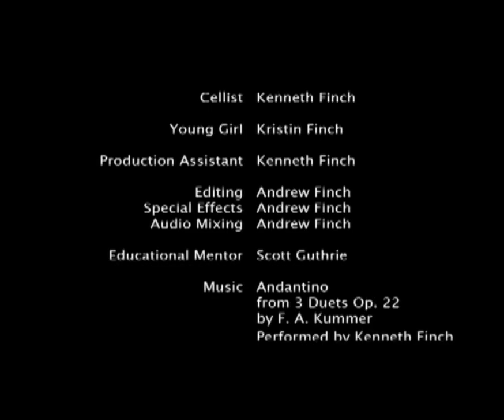Westview Digital Example - andante music video